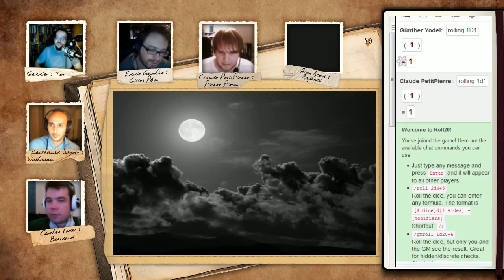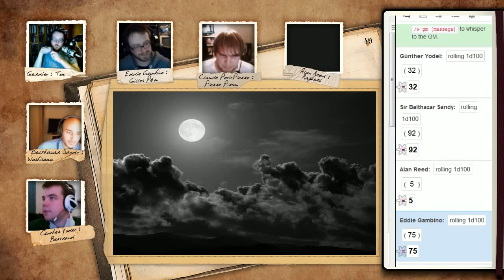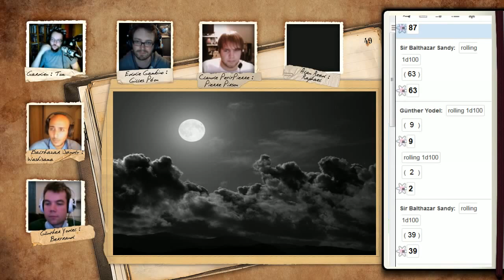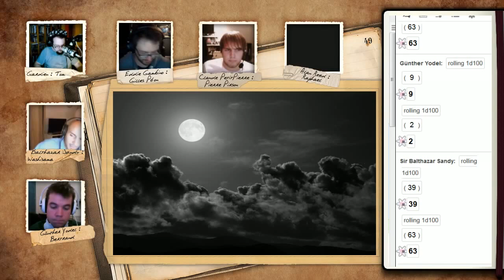Annales de rolistes : l'Appel de Cthulhu - Episode 113, Semaine 29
Vous pouvez retrouver le forum d'Annales de Rôlistes à cette adresse
Venez y faire un tour! :D

Si vous avez aimé la vidéo, n'hésitez pas à la "liker" et à la commenter! Merci! :D

Annales de rôlistes est une série hebdomadaire consacrée aux jeux de rôle papier. Le jeu de rôle "L'appel de Cthulhu" est le premier thème abordé par cette nouvelle émission.

Dans cette série, nous investiguons les sombres mystères de Boston dans les années 20 et tentons, tant bien que mal, de survivre à nos découvertes.

Cette émission est diffusée tous les mardis à 20h30 en streaming sur Twitch